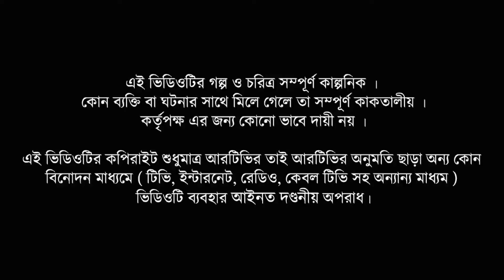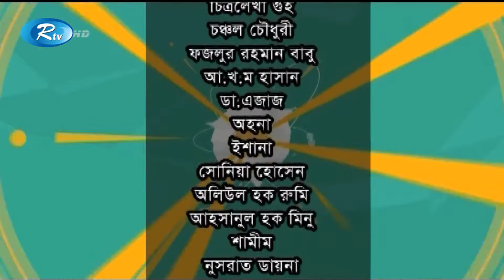Shanti Odhidoptor Ep 03 | Chanchal Chowdhury, Ahona, Ishana, AKM Hasan, Ejajul Islam | Bangla Natok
Drama : Shanti Odhidoptor | শান্তি অধিদপ্তর
Episode : 03
Cast : Chanchal Chowdhury, Ahona, Ishana, AKM Hasan, Ejajul Islam, Fazlur Rahman Babu
Director : Sayed Shakil